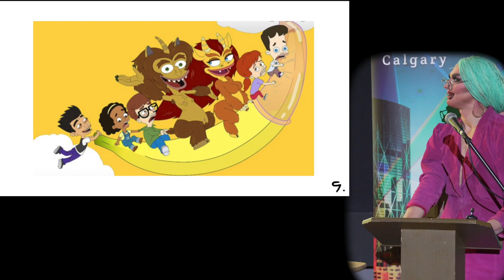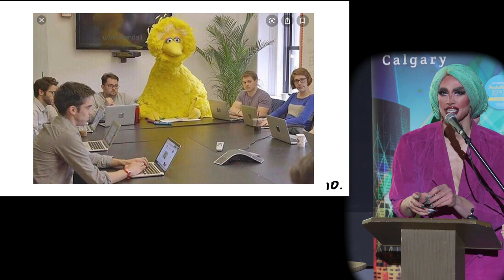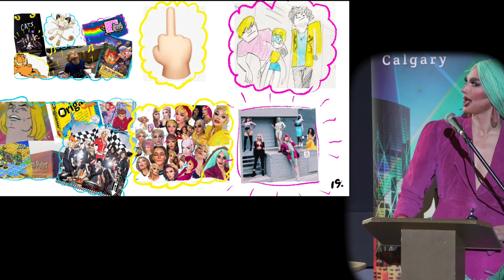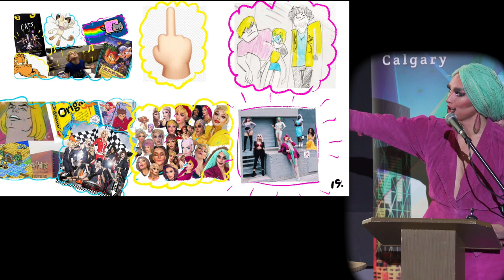Uropa (She/Her) - PechaKucha Calgary #39: COUNT ME IN at Globe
Uropa is a Calgary based artist, singer and actor who has been using the vehicle of drag to entertain crowds for the past five years.
Ask nicely and she might just teach you how to tongue pop.